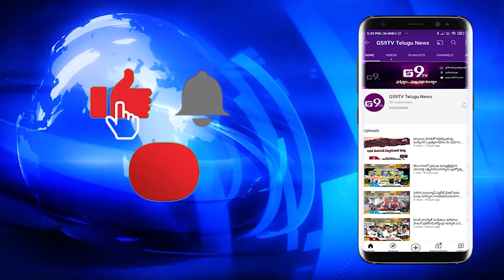వాటర్ ట్యాంకర్ ఢీకొని మహిళ మృతి | GS9TV TELUGU NEWS